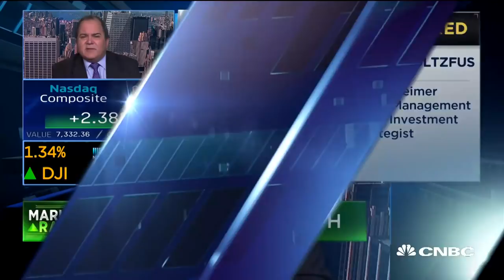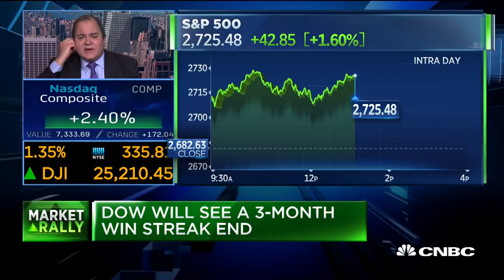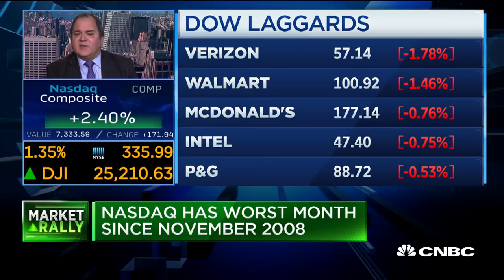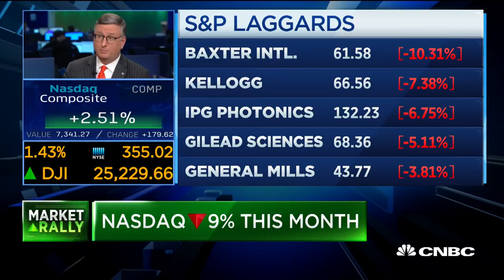Strategist: October's volatility an opportunity to buy, not sign of further sell-off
John Stolzfus, chief investment strategist with Oppenheimer Asset Management, and Scott Clemons, chief investment strategist with Brown Brothers Harriman Private Banking, discuss whether October's market volatility is a sign that more sell-off is to come.